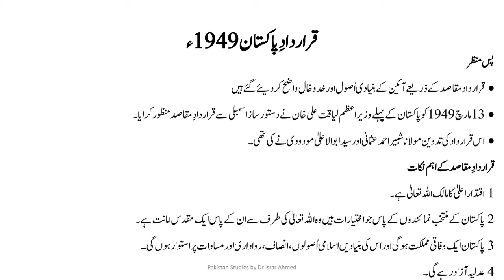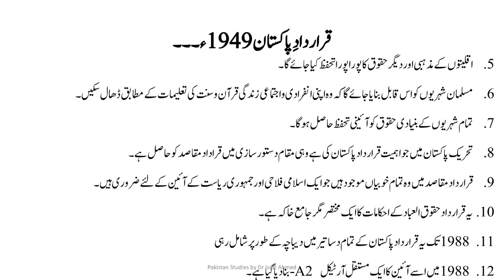Qaradad-e-maqasid || part 1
#3-FINGER-CHITRAL
Viewers are my boss LIKE CUMMENTS AND DON NOT FORGET TO SUBUSCRIBE